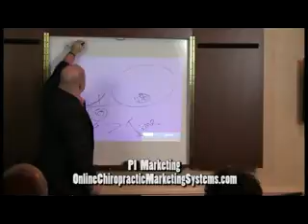Chiropractic Online Marketing Why Patients Buy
Online Chiropractic Marketing Systems including First Page of Google and New patient marketing using the internet and online chiropractic marketing strategies.

Over 200 Doctor videos, 2000 articles, 400 blogs, including PI marketing and PI attorney marketing.

Dr. Paul Hollern has opened 77 chiropractic offices in 20 states.